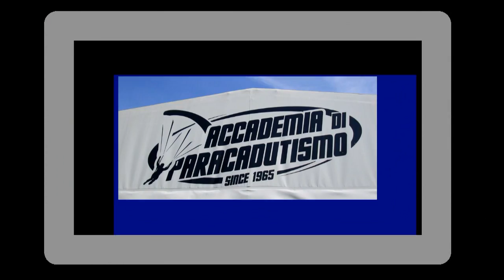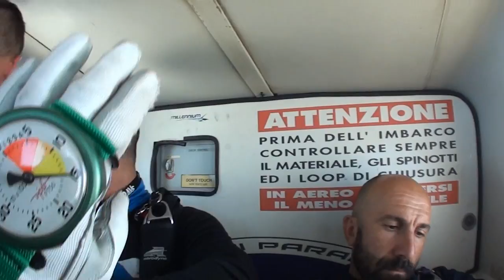Tandem Luca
Salto in tandem con istruttore di paracadutismo a Casale Monferrato (AL)